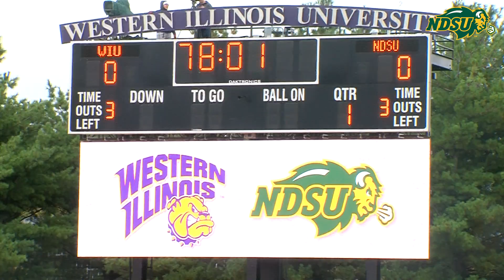NDSU Football Forces Five Turnovers in 34-7 Win at Western Illinois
Check out highlights from Macomb, Ill., as the NDSU Bison defeated the Leathernecks 34-7.